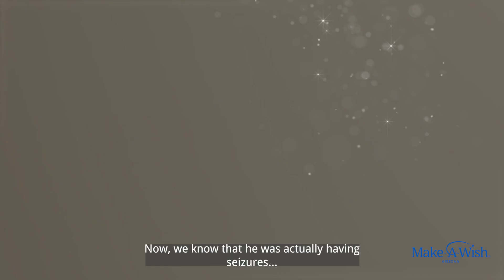Brendan's Wish for a Puppy | Make-A-Wish Arizona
Brendan’s early years were filled with challenges, battling severe autism, intractable epilepsy and facing multiple seizures daily. But thanks to the power of a wish, his life was transformed.

Pluto, a loving golden doodle, came into Brendan’s life thanks to Make-A-Wish Arizona. Since then, Pluto has become Brendan’s companion and source of comfort. Their bond has brought laughter and light into Brendan’s life, even on the toughest days.

"Anytime Brendan starts to seize, Pluto rushes to Brendan's side, whimpering, licking him and alerting us," shared his family. "We give to other people, but we don't like to accept things from others. For somebody else to show their humanity and give to us in this capacity, we don't take it for granted. It is life-changing."